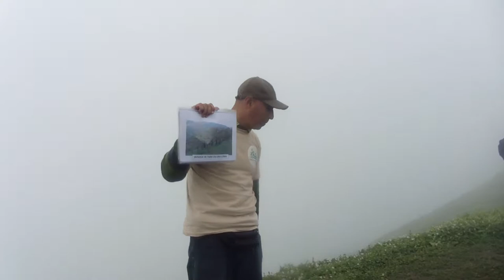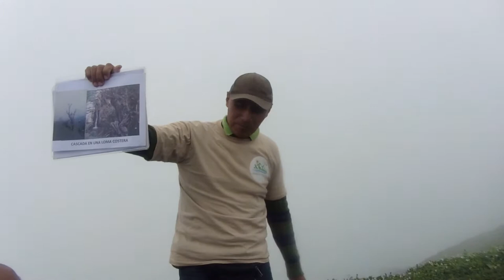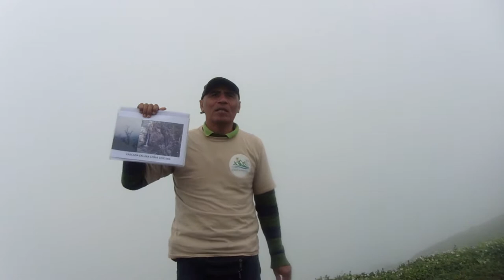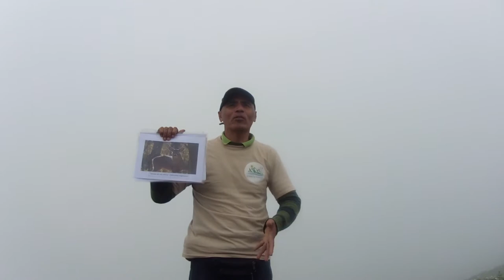Lomas de paraíso turismo.